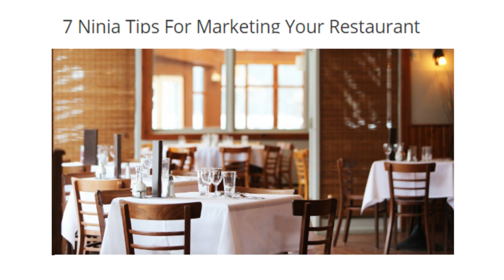Little yoda -We can help grow your business through digital marketing or we can teach you how.